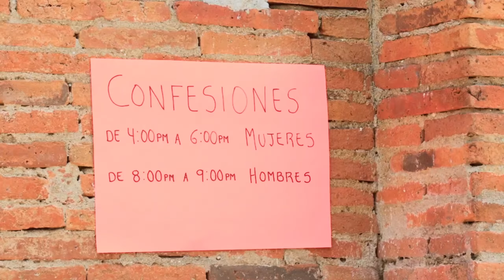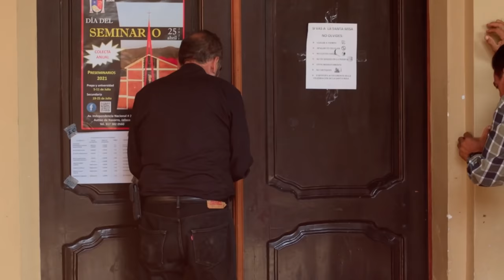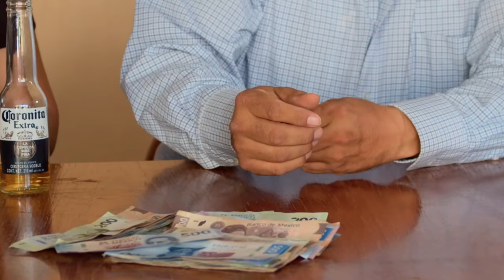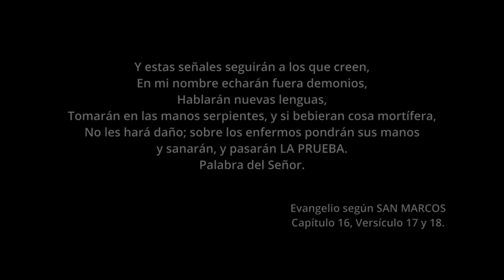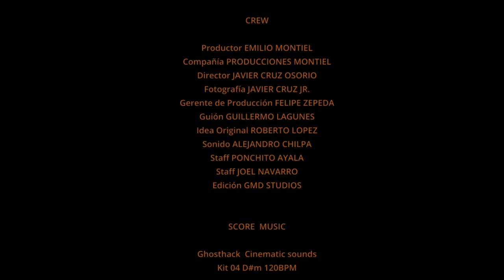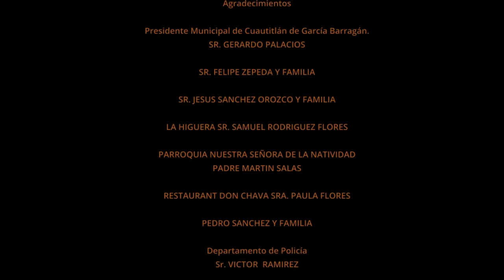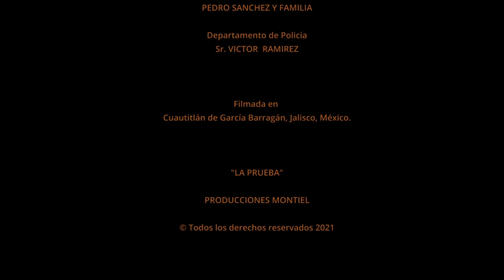La Prueba PELICULA COMPLETA © 2021 MONTIEL TV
Esta película como todas las demás que hemos producido se han grabado con un crew profesional. Las armas, sangre y maquillaje es de utilitaria y efectos especiales. Ninguna persona o animal fueron lastimados durante la filmación de esta película.

MUCHISIMAS GRACIAS
ATTENTAMENTE

Directed by
Javier Cruz Osorio